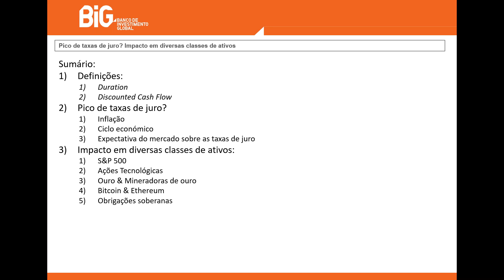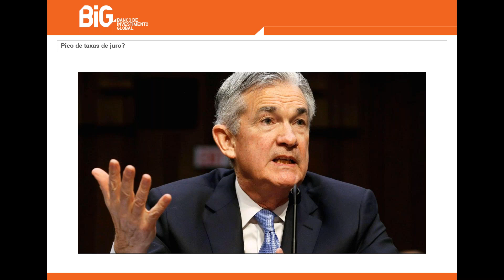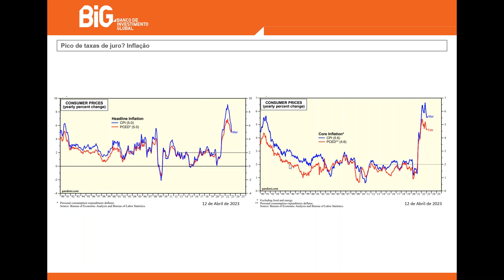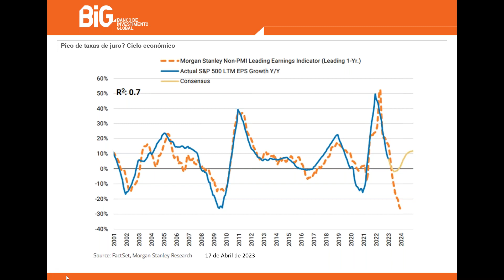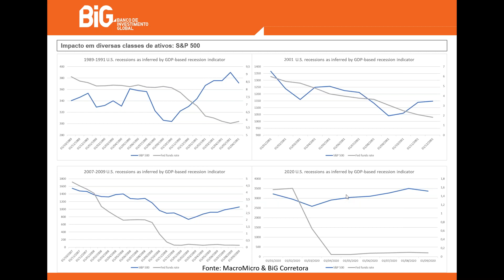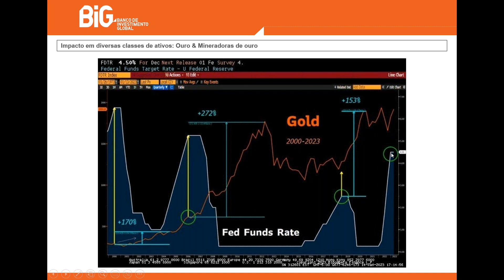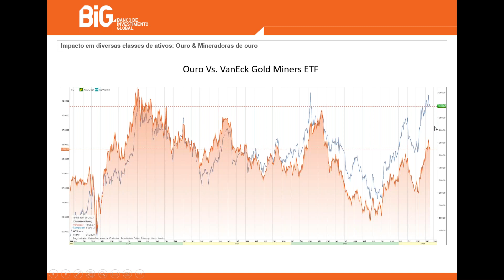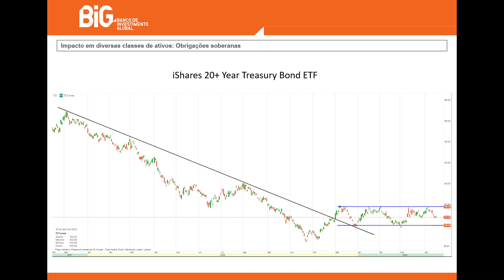BiG | Webinar - Pico de Taxas de Juro?